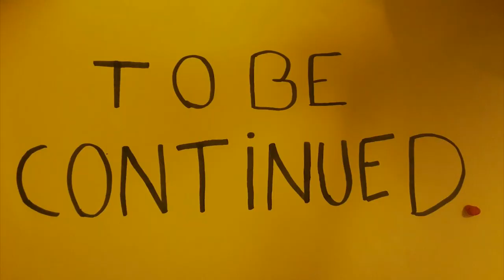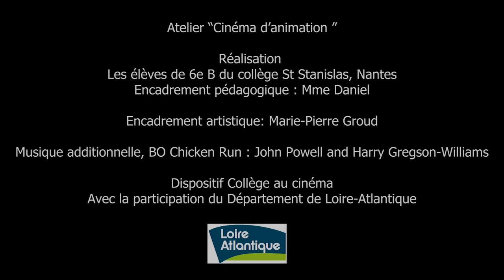COLLEGE AU CINEMA